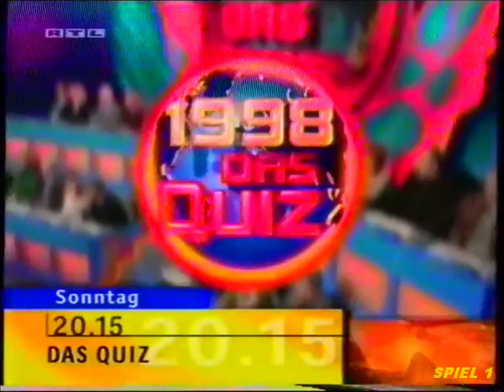EINE AUSWAHL AN VORSCHAUEN VON ERFOLGREICHEN UND ERFOLGLOSEN FERNSEHSENDUNGEN (FOLGE 9)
WEITERE VORSCHAUEN VON ERFOLGREICHEN SOWIE ERFOLGLOSEN UNTERHALTUNGSSENDUNGEN !